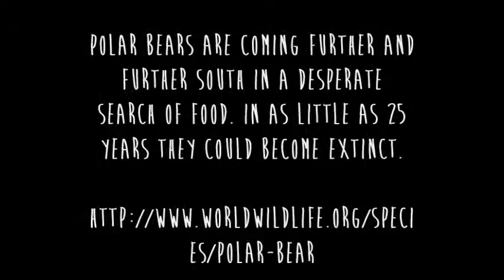Arctic sailors meet hungry polar bear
2013 East Greenland
On a voyage from Wales, UK to Greenland on a 104 year old Bristol Chanel Pilot Cutter, Dolphin, we met this juvenile bear while exploring a remote fjord. We had just returned from hiking up a nearby valley, he had smelt us and smelt our dinner and followed us down for a closer look..